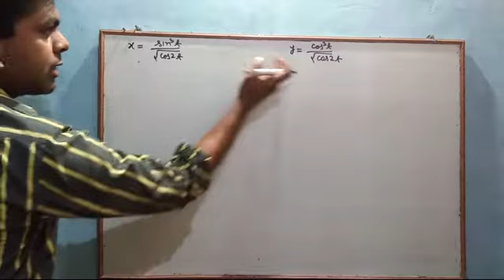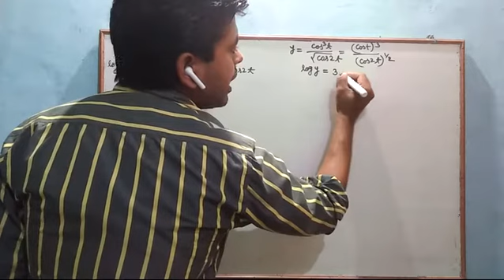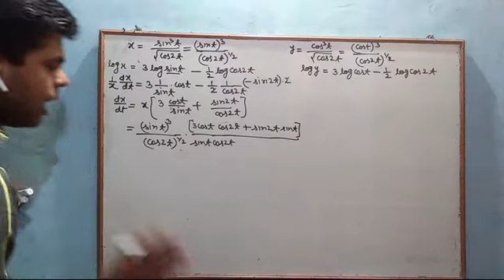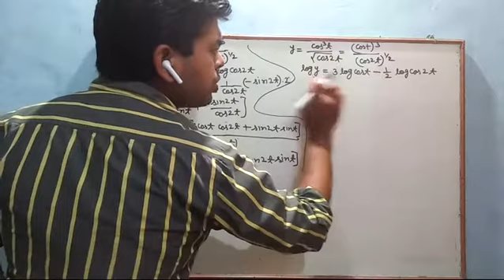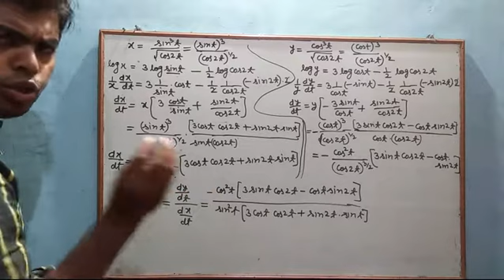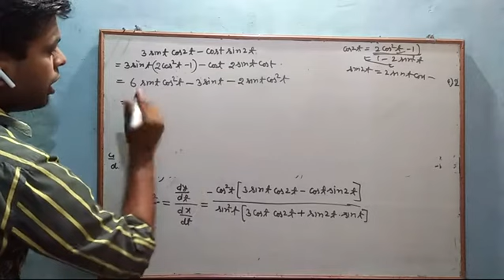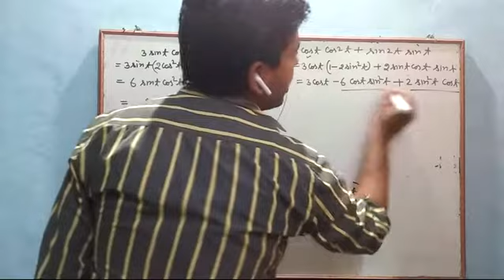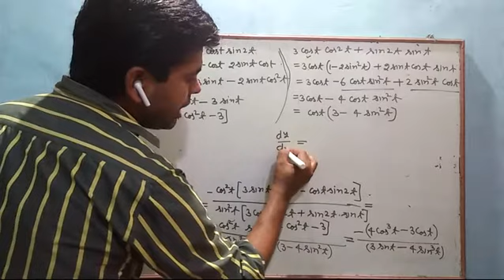derivatives of parametric function Ex.5.6.Ques.7#cgmmaurya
parametric differentiation, derivative of parametric function, differentiation of parametric function, differentiation parametric equations, derivative of parametric equations, parametric
 advanced, video lectures on differentiation, etoos differentiation vide4os, shortcut techniques of differentiation, important question of differentiation, ncert class 12 maths chapter 5 solutions, r d sharma differentiation solution, Parametric Differentiation,
Derivatives of Functions in Parametric form | CBSE 12 Maths | Ex 5.6, Class 12 maths, Derivatives of Functions in Parametric Form, Important Questions for CBSE Class 12 Maths Differntiability,
Important questions of Differentiation (Derivative), Differentiation Important Question Maths Class 12, class 12 differentiation important questions,
class12maths, parametric functions, differentiation of parametric functions, differentiation, differentiation for class 12th math
, Logarithmic Differentiation of Exponential Functions, x^x^x, cbse class 12 maths, class 12 differentiation, rd sharma class 12 solutions, differentiate, ncert solutions for class 12 maths chapter 5,
 maths integration class 12, class 12 maths important questions, class 12 maths rd sharma solutions, Concept of Logarithmic Differentiation, differentiation of logarithmic functions, differentiation,
derivative of x^x, how to differentiate x^x, how to differentiate x to the x power, logarithmic differentiation example, find the derivative of x to the x, find the derivative of x^x, x to the x powe calculus, calculus derivative, logarithmic differentiation,
 classic calculus problem, ap calculus derivative, derivative of x to the x power, logarithmic differentiation x^x, implicit differentiation, properties of logarithms, calculus, derivatives, derivative of x^x^x,
 exponential functions, Derivative of x^x
concept of logarithmic differentiation, differentiation, logarithmic differentiation, logarithms, r d sharma differentiation solutions, logarithmic differentiation problems, logarithmic differentiation
 overview, differentiate log, chapter 5 maths class 12, deriving logs, deriving log functions, differentiating logarithmic functions, logarithmic differentiation class 12, cbse class 12 differentiation,
 differentiation for jee mains, differentiation for jee advanced, video lectures on differentiation, exam fear differentiation videos, etoos differentiation videos, shortcut techniques of differentiation, important questions of differentiation